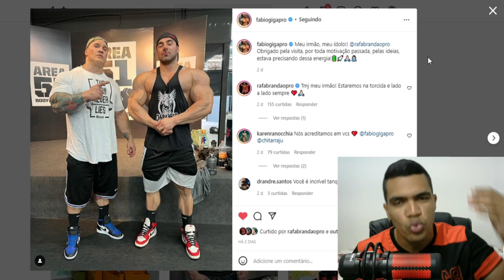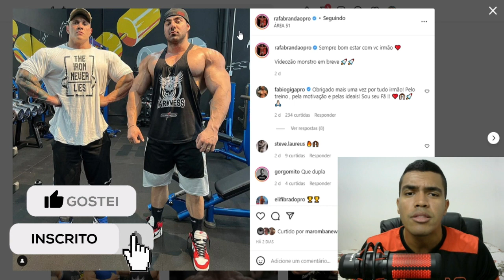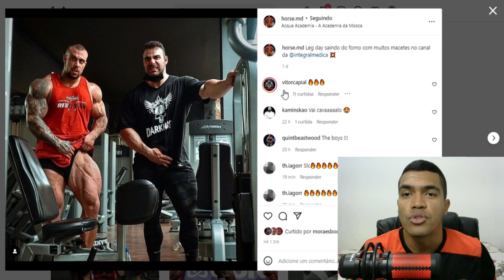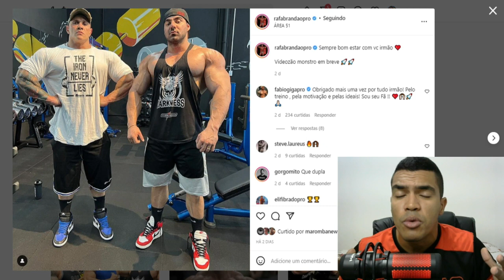FABIO GIGA FECHA COM MESMA EMPRESA DE BRANDÃO E HORSE E SERÃO TODOS APRESENTADOS AMANHÃ! VEJA MAIS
🚨 Ajude a bater 20 MIL INSCRITOS 🙏 - Deixe seu LIKEZÃO AGORA🤞

📲Sigam minha página no INSTAGRAM